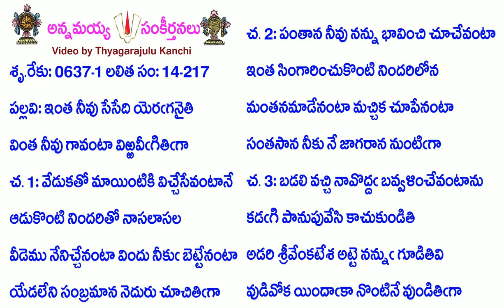Book14-Song217-6047-ఇంత నీవు సేసేది యెరగనైతి-inta nīvu sēsēdi yeraganaiti